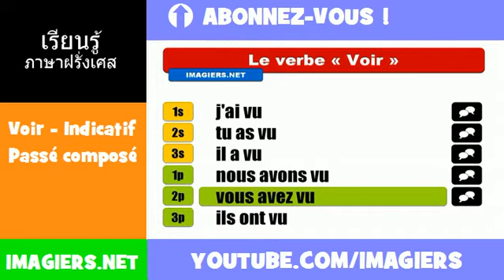คำกริยาภาษาฝรั่งเศส = Voir = Indicatif Passé composé